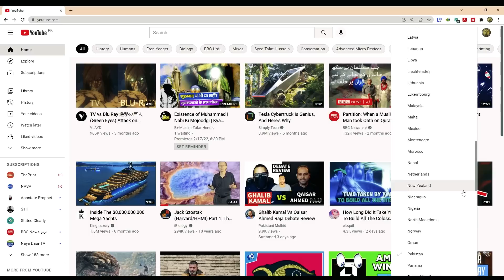Why did Prophet Muhammad have so many wives ?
Prophet Muhammad had 11 wives and many slave girls? Why does anyone need so many women?